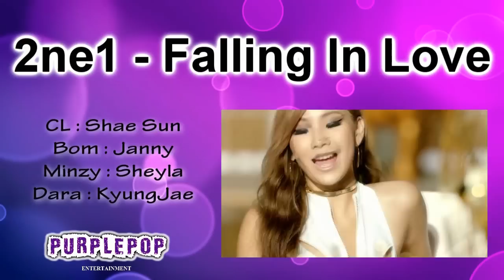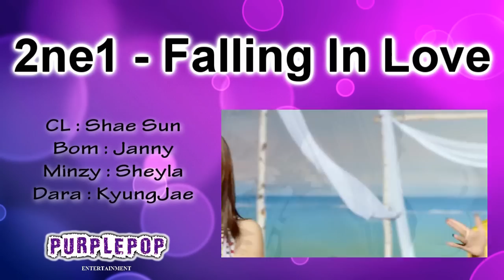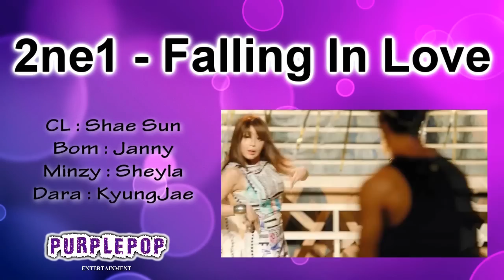[PurplePop] 2ne1 - Falling in Love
Song Name : Falling In Love
Artist : 2ne1